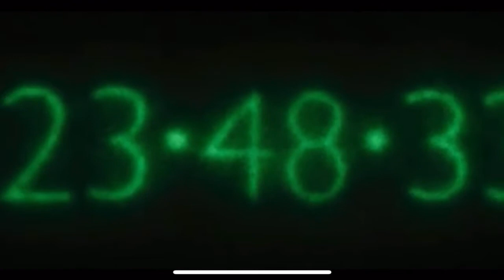La filosofia di Marx in In Time a cura di Elisabetta Gambino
Durante l'anno scolastico, nell'ambito dell'attività didattica ordinaria dell'insegnamento della filosofia al liceo, assegno alle alunne ed agli alunni dei film da vedere. Alla luce dei filosofi di volta in volta studiati li invito ad individuare delle scene che a loro parere rispecchiano il pensiero del filosofo o permettono di comprenderne meglio delle parti ed a realizzare un breve video. Questo è il video che ha realizzato Elisabetta Gambino su alcune scene del film In Time alla luce della filosofia di Marx.